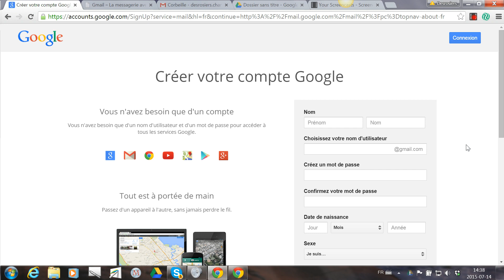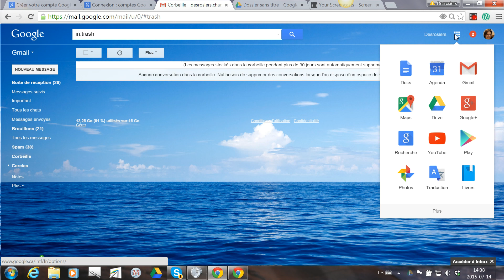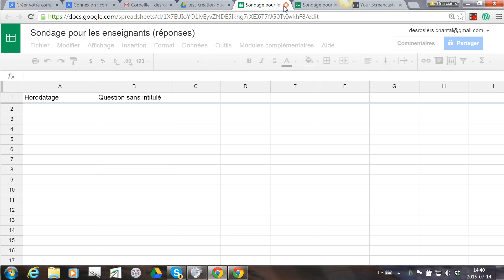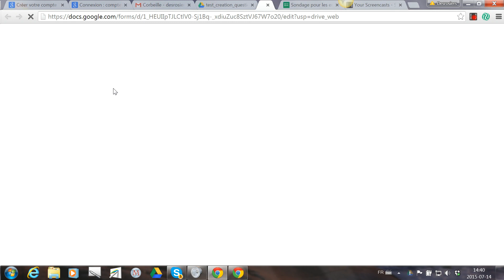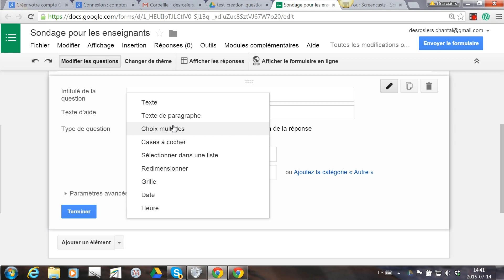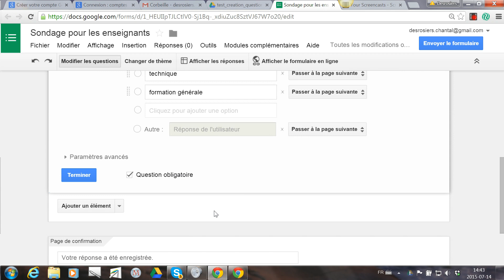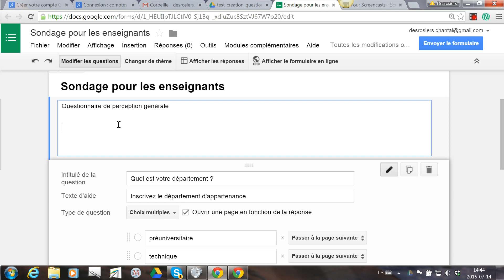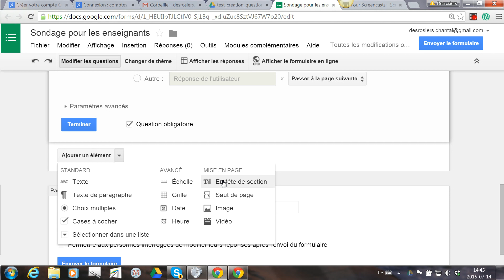Compte_Google_Gmail_Drive_Dossier_formulaire